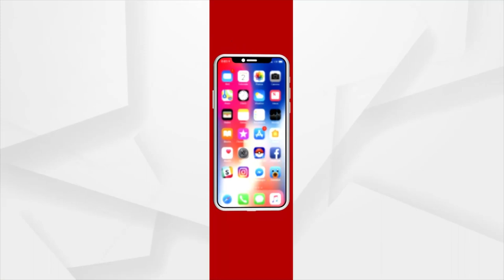ଖେଳାଳିଙ୍କୁ କେଉଁ ଖାଦ୍ୟ ପରଷାଯିବ ?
ବାରବାଟୀ ଟି୨୦ ପାଇଁ ପହଞ୍ଚି ସାରିଛନ୍ତି ଖେଳାଳି। ରବିବାର ମ୍ୟାଚ୍ ଥିବା ବେଳେ ଖେଳା ଯିବାକୁ ଥିବା ଖେଳାଳିଙ୍କୁ କେଉଁ ଖାଦ୍ୟ ପରଷାଯିବ ତାହା ଜାଣିବାକୁ ସମସ୍ତଙ୍କ ମନରେ ଜିଜ୍ଞାସା ରହିଛି । ଦେଖନ୍ତୁ ଏହି ରିପୋର୍ଟ...।